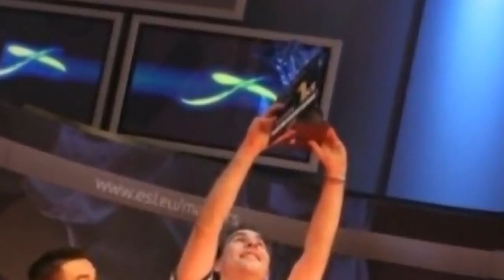Przy piwie - Wiktor 'Taz' Wojtas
Zobacz więcej na Wiktor 'Taz' Wojtas jest zawodowym graczem komputerowym i mistrzem świata w 'Counter Strike'. Czy na graniu można zarobić?